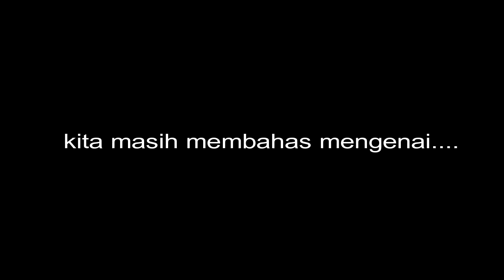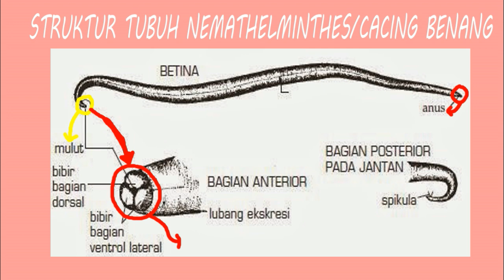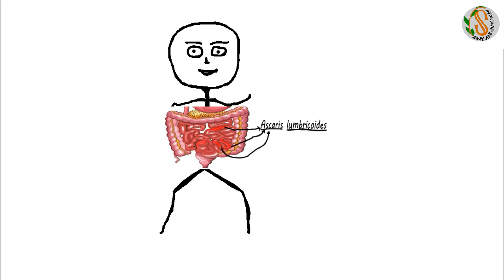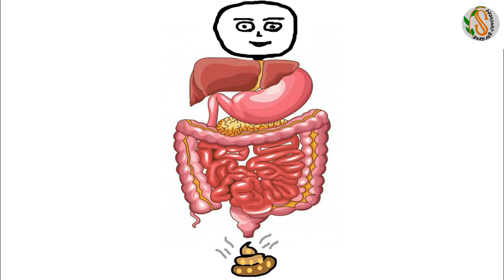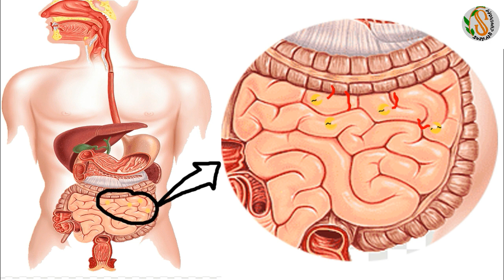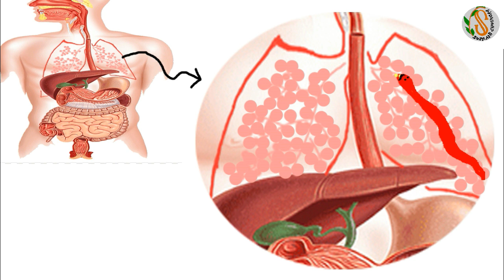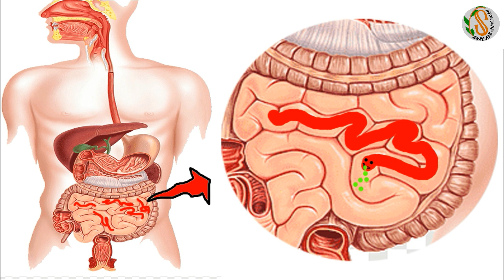Filum Nemathelminthes (Ascaris lumbricoides)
Video ini bertujuan sebagai media pembelajaran biologi selama daring